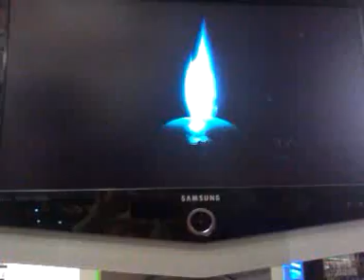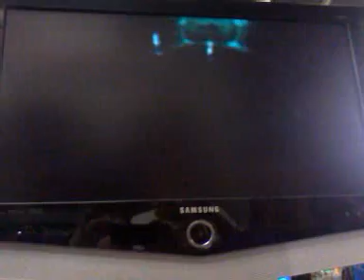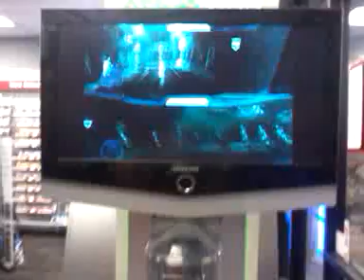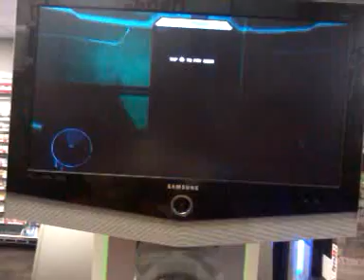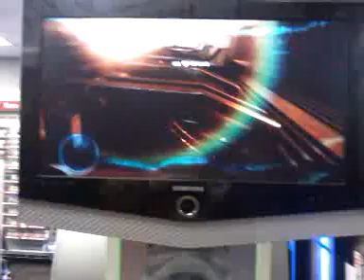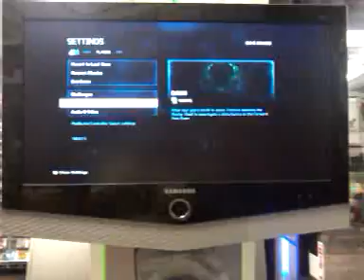Halo 4 Mid Night Launch At Gamestop Part 2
Part 2 of my hands-on Halo 4 Gameplay 3 hourse before launch